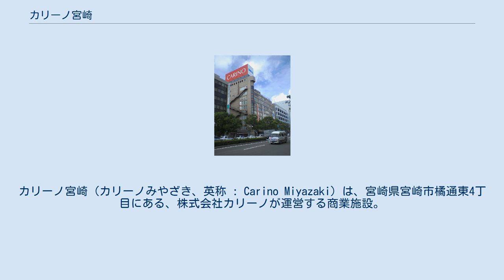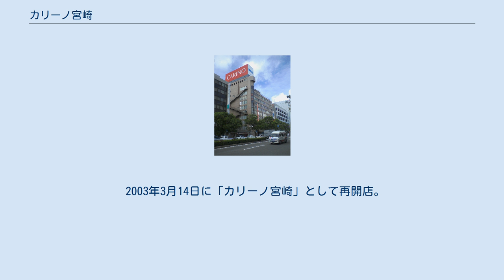カリーノ宮崎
カリーノ宮崎（カリーノみやざき、英称 : Carino Miyazaki）は、宮崎県宮崎市橘通東4丁目にある、株式会社カリーノが運営する商業施設。
宮崎市中心部に位置する。
 この施設は、元々カリーノの前身である壽屋が運営していた「寿屋宮崎店」が移転して「宮崎寿屋百貨店」として再開店したもので、寿屋が最初に建設した百貨店形態の自社ビルである。
2003年3月14日 には「カリーノ宮崎」として再開店し現在に至っている。
 ここでは、かつて壽屋が運営していた「宮崎寿屋百貨店」についても本項で記述する。
 かつて九州最大手のスーパーマーケットチェーンであった寿屋の百貨店業態で宮崎市中心部に立地し、寿屋の店舗の中でも2番目の売り上げを誇っていた。
1973年10月22日に宮崎店が移転して、「宮崎寿屋百貨店」として再開店したのが始まりである。
2001年4月20日 には大規模リニューアル、バリアフリー化されている。
 2002年2月に寿屋の経営破綻により閉鎖された。
この閉店により「イオン宮崎ショッピングセンター（現・イオンモール宮崎）」が開店することとなった（この件に関してはイオンモール宮崎のページに詳しい）。
 2003年3月14日に「カリーノ宮崎」として再開店。
 2007年10月22日には、中心市街地のオフィス客をターゲットにした改装を完了した。